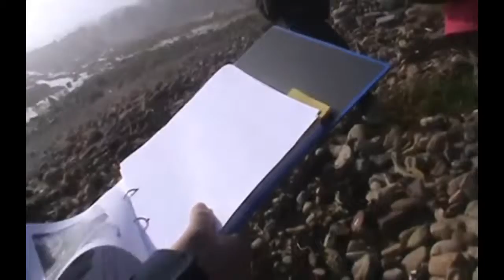Identifying Igneous rocks with Host Sedimentary rocks in the St Monans Neck - Fife Scotland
Location: Rocky shore between the harbour and the mouth of the Inverie Burn.
Description: Low relief rocky foreshore accessed by steep track from east.
Geology: The eastern margin of igneous rocks in the St Monans Neck, displaying a baked and shattered margin with host sedimentary rocks.